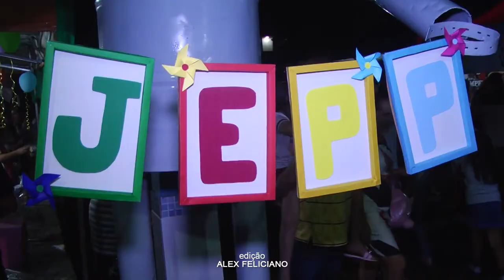Alunos da escola Cora Coralina participam de feira